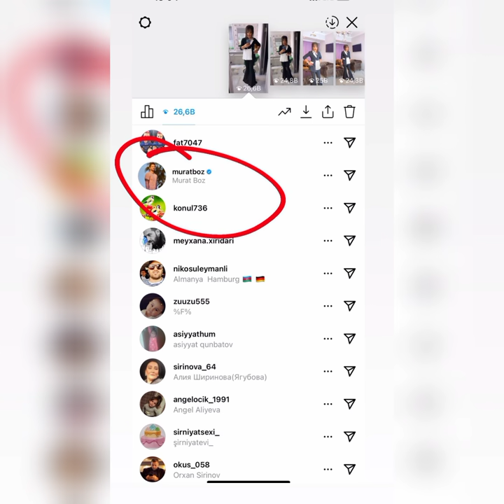BAYRAM BURAKDAN SONRA MURATIN DİQQƏTİNDƏ!